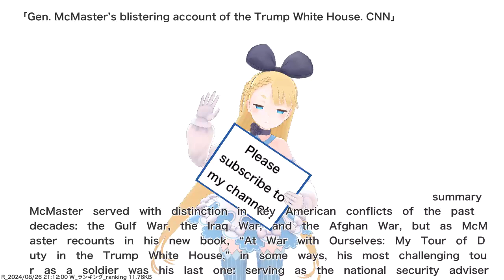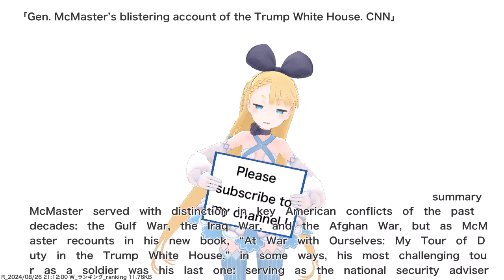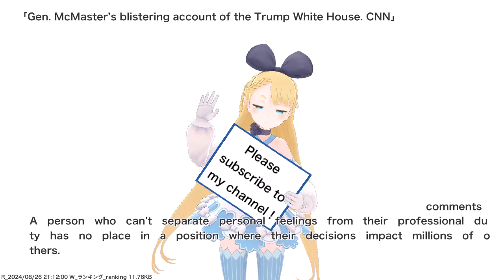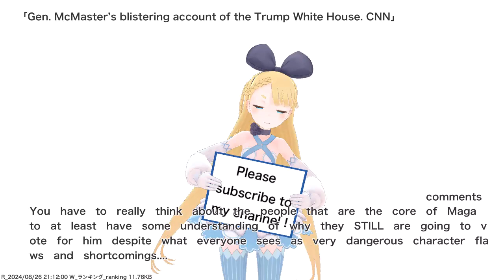Gen. McMaster’s blistering account of the Trump White House. CNN,etc